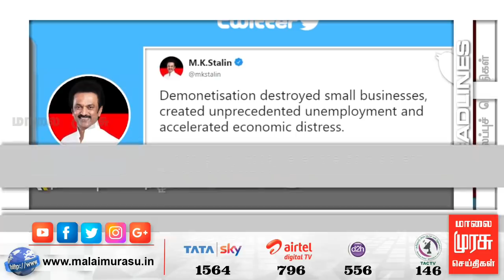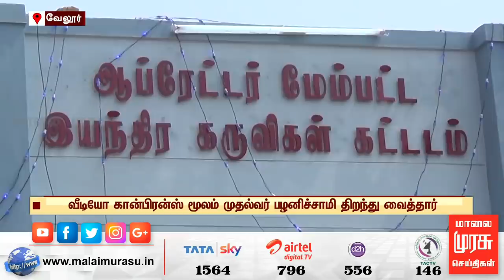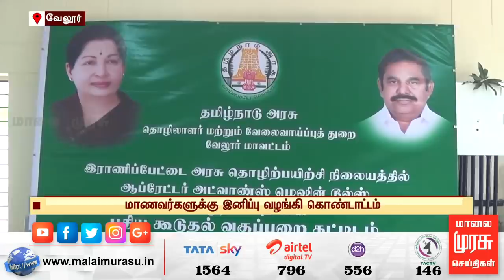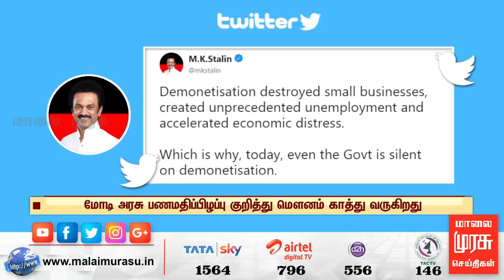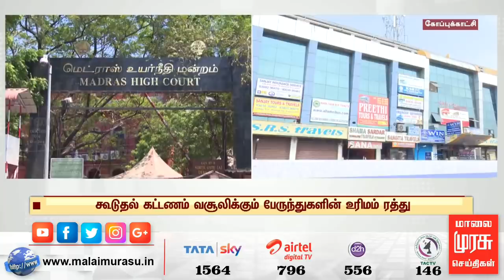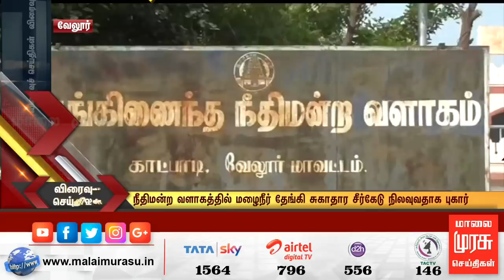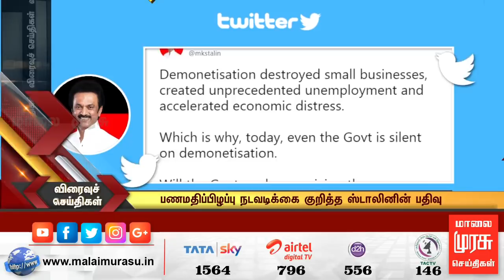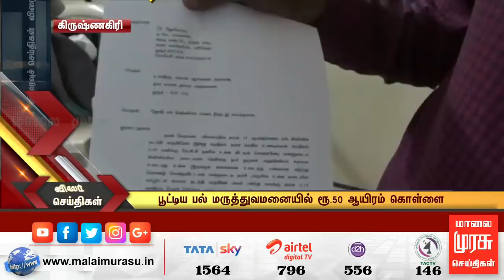News 5 PM | 5 மணி செய்திகள் | Malaimurasu 08/11/2019